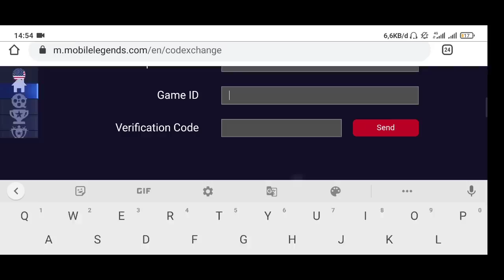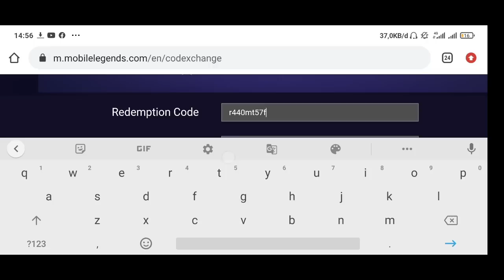KODE REDEEM MOBILE LEGENDS TERBARU 2020 !! REDEEM CODE MOBILE LEGENDS !! KODE REDEEM ML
Okee temen temen Kembali Lagi Bersama Wahyu Nugraha
SUPPORT TOOLS:
• SOFTWARE       : KINEMASTER, PICSAY PRO, PIXELLAB,

Salam Gamers